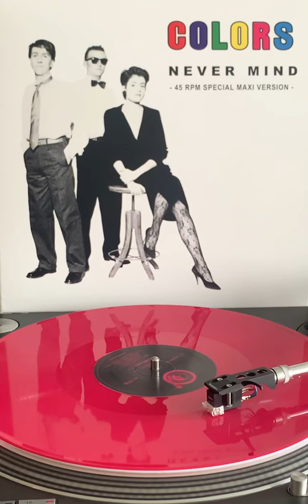COLORS - NEVER MIND ( Dj Joey Alba Dub Version)